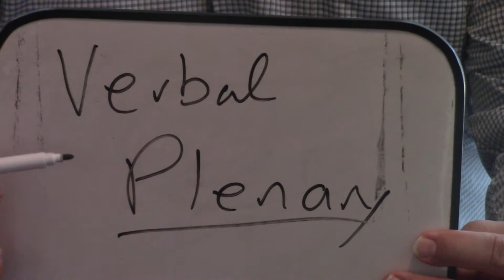Are All Parts Of Scripture Equally Inspired?